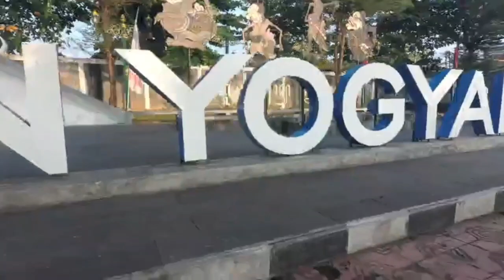Pagi di Malioboro yogyakarta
suasana pagi di Malioboro setelah penataan ulang